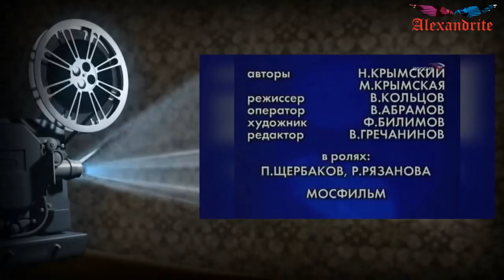"Не дай Бог!"_(Фитиль)_Alexandrite_(рус.суб.)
"Не дай Бог!": невероятно правдивая сатирическая короткометражка о взаимоотношениях мужа и жены.